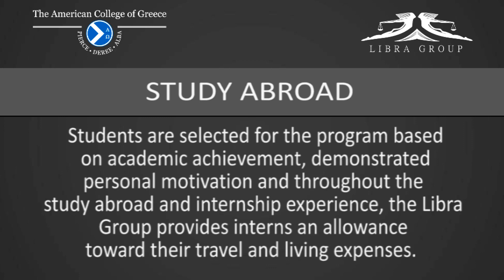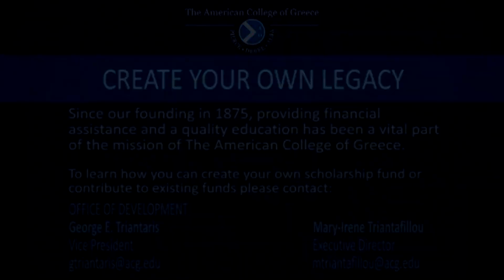ACG celebrates Libra Internship Program 01.06.2012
DEREE - The American College of Greece, celebrates Libra Internship Program

Speakers: David G. Horner, Ph.D., President of The American College of Greece & George Logothetis, Chairman and CEO of the Libra Group

On June 1st, 2012, DEREE -The American College of Greece celebrated the innovative LIBRA Internship program, through which DEREE students spend up to a year abroad on a specially designed internship at one of the Libra subsidiaries and a semester at a partner school in the US or the UK.

the Program(HD)